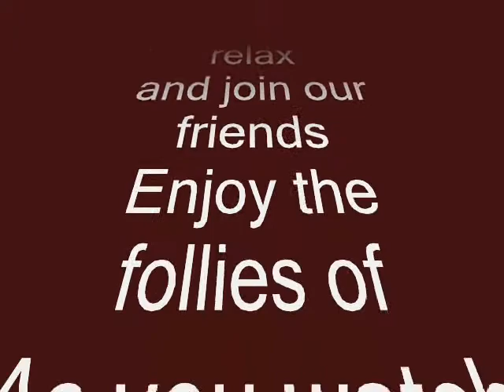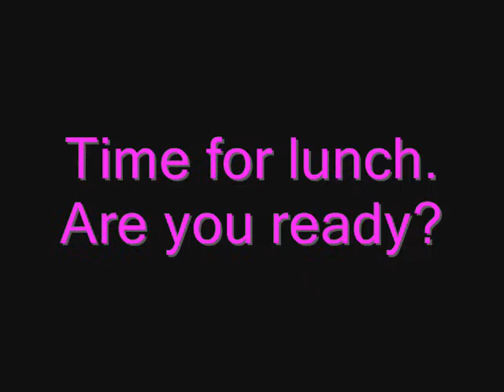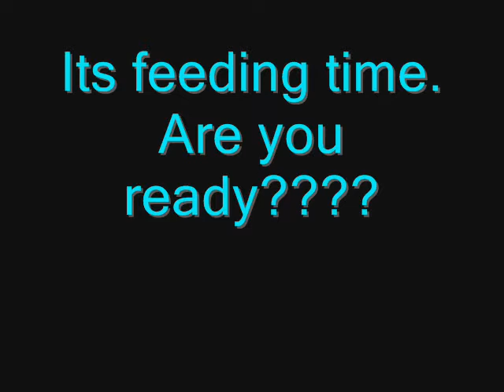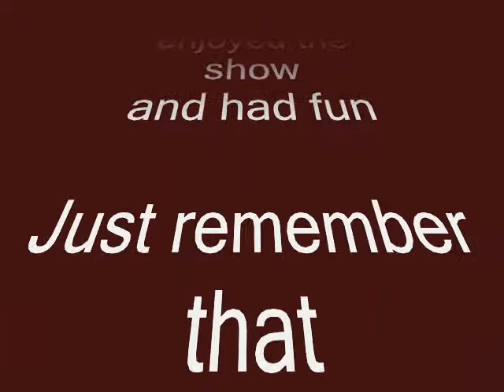Pelicans in a frenzie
Pelicans feeding time at the Wild Bird Sanctuariy in the Florida Keys.
And other birds